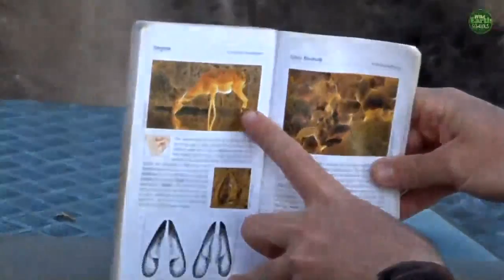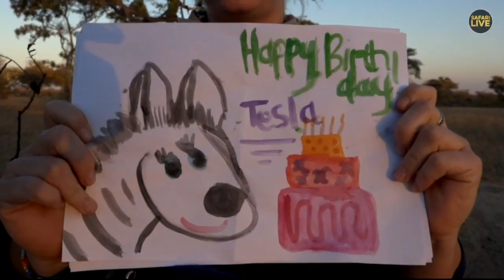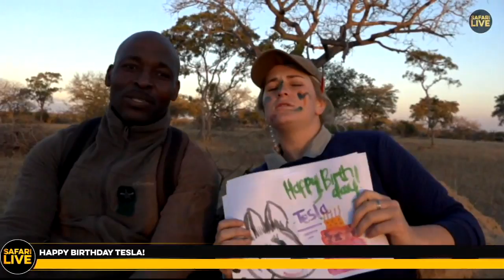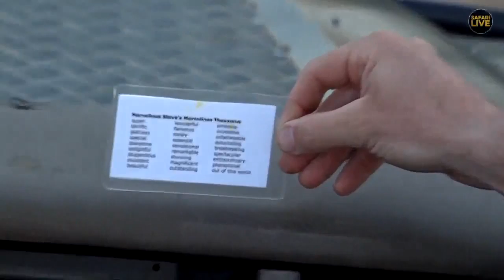Safari Live - Day 173 | Nat Geo Wild